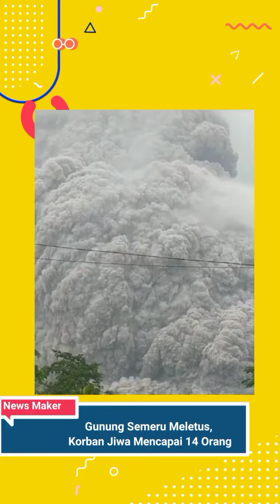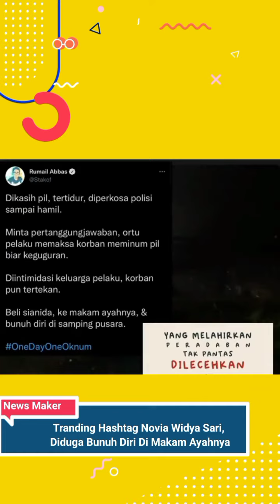Trending Hashtag Novia Widyasari, Diduga Bunuh Diri di Makam Ayahnya